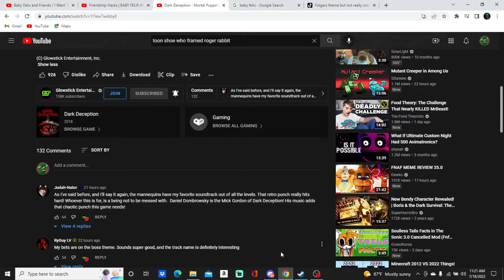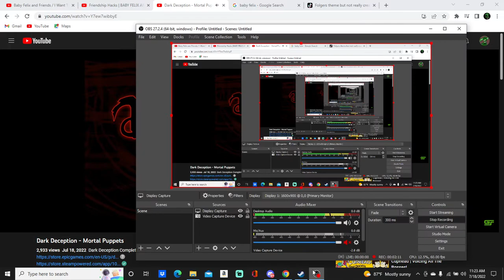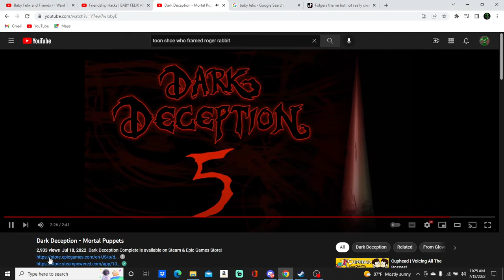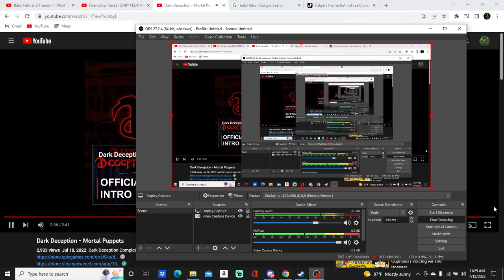discussing about the new dark deception chapter 5 ost mortal puppets